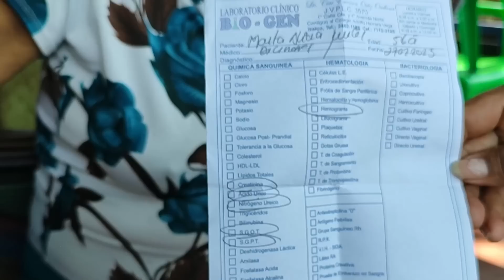tengo los días contados y no sé quien cuidará a mi esposo ahora que le cortaron las dos piernas.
Este día conocimos a señora Marta quien nos cuenta que su esposo le cortaron sus dos piernas, ella está muy triste y busca ayuda porque no sabe cómo hacer para que puedan curarlo además que ella padece de problemas renales.